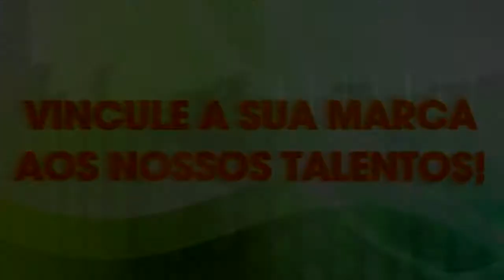SEM ALAMBRADO - Trás o músico e Professor Daniel Petiço​